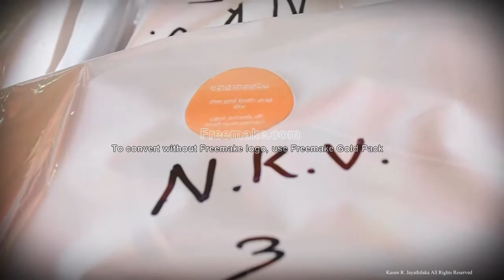akurata sawiyak 2 anuradapura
පැරණි මතකයන්. අකුරට සවියක්